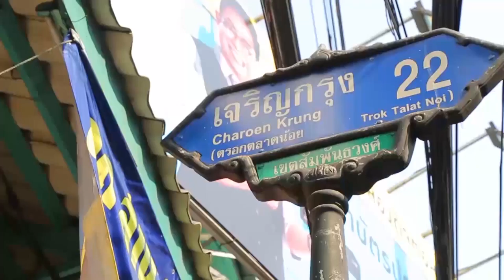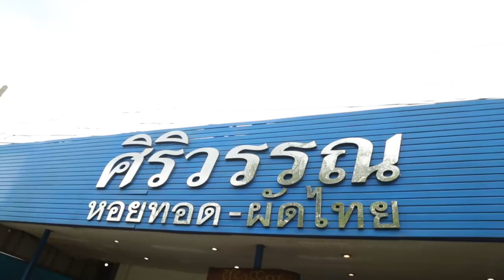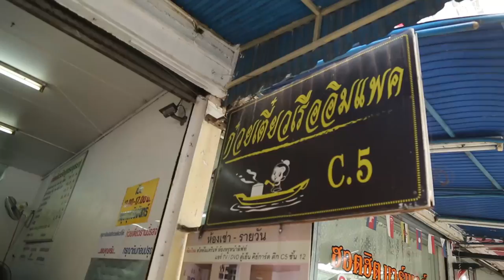อร่อยต้องแชร์ EP.31| เมืองทองธานี